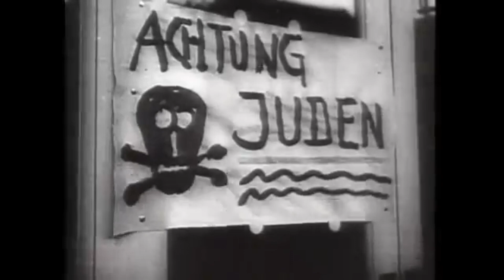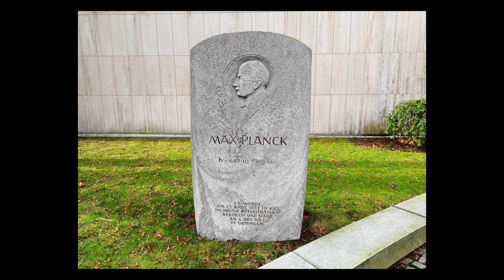Max Planck: Quantum Theory, Planck's Constant, and Nobel Prize in Physics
Max Planck was a German physicist who is known for his contributions to quantum theory, including the discovery of Planck's constant. He was awarded the Nobel Prize in Physics in 1918.

Today's Daily Dose short biography film covers the life and achievements of Max Planck, who was a German theoretical physicist and founding father of quantum physics. The filmmaker has included the original voice over script to further assist your understanding:

Today on The Daily Dose, Max Planck.

Born in 1858 Kiel Germany, Max Planck grew up in a family of intellectuals, soon becoming proficient in both academics and music, both on the piano, organ and cello. Moving to Munich when Planck was nine, he was exposed to mechanical physics, astronomy and mathematics under the tutelage of mathematician Hermann Müller. Graduating high school at 17, Planck entered the University of Munich in 1874, where he focused on theoretical physics. Matriculating to the University of Berlin in 1877 to study under physicists Gustav Kirchhoff and future close friend Hermann von Helmholtz, Planck earned the second highest degree then available in Europe, followed by his habilitation in 1880, which was then the highest degree attainable Europe.

After lecturing at Munich for a number of years, Planck became an associate professor of theoretical physics at the University of Kiel, publishing his Treatise on Thermodynamics in 1887, while furthering his work on electrolytic dissociation and entropy, the later regarded at the time as, in his words, “a mathematical spook.” Becoming a full professor in 1892 at the University of Berlin, two years later, Planck focused on the problem of black-body radiation first proposed by Kirchhoff in 1859, which questioned why the intensity of electromagnetic radiation emitted by black bodies known as cavity radiators depended on the frequency of the radiation and the temperature of the body. Employing what is now known as Planck’s Postulate and Planck’s Constant, Planck showed how the behavior of gases could also be used to identify a relationship between temperature and color within a filament light bulb, which in turned challenged then principles of physics that objects existed in a specific place at a specific time.

By 1900, Planck’s new quanta theory of how objects existed in a haze of probability fluctuating between particles and waves would award him in the Nobel Prize in physics in 1918. Aged 74 when Hitler came to power in 1933, under Planck’s leadership of the Kaiser Wilhelm Society, which was a fraternal gathering of Germany’s brightest academics, issued a public proclamation against the Nazi’s treatment of Jews and Jewish professors in particular, arguing that the forced deportation of Jews would crush Germany’s dominance in the sciences. After his son’s 1944 execution for his participation in the July 20 plot to assassinate Hitler, gutted of any will to live, Planck passed away in Gottingen on October 4th, 1947, making the life and achievements of Max Planck, the penultimate founding father of modern quantum physics.

And there you have it, Max Planck, today on The Daily Dose.